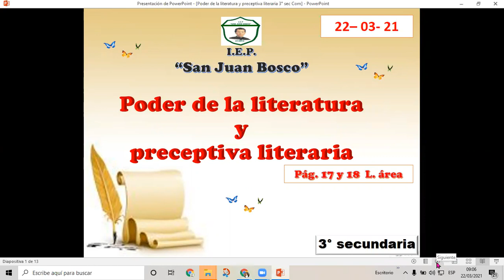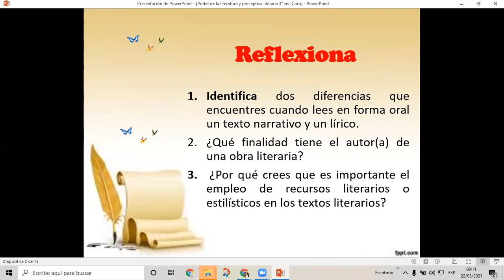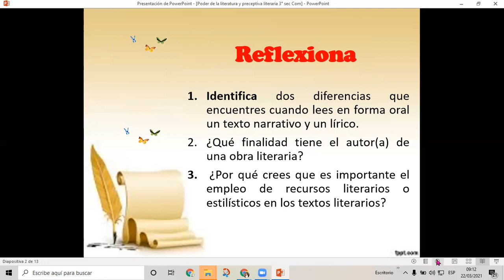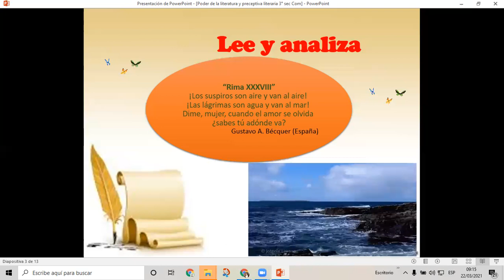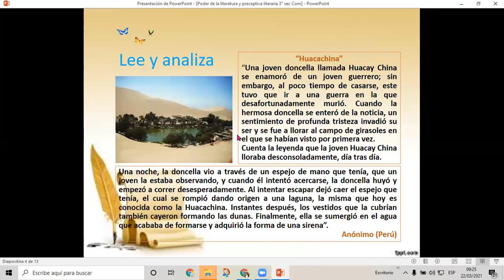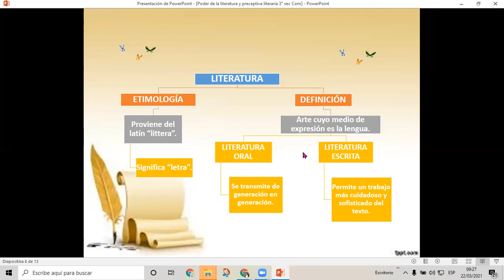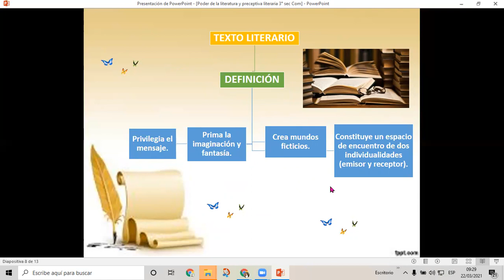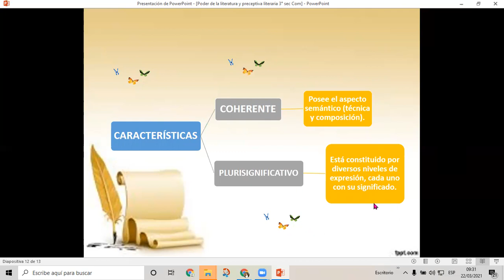Poder de la literatura y preceptiva literaria 3° sec Com